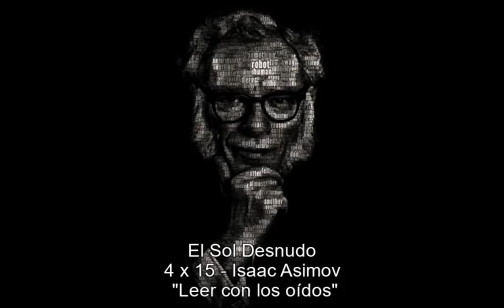El Sol Desnudo 04x15 Isaac Asimov AUDIOLIBRO